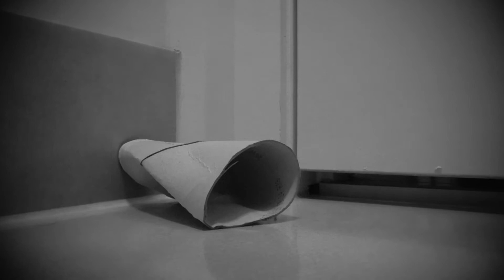The Toilet (Short Film)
The Toilet - a short film by J. J. Meyers